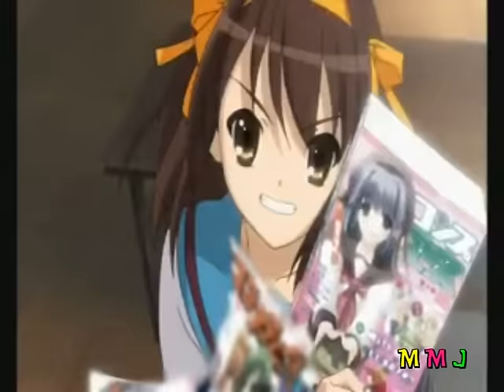Haruhi tocca le tette a Mikuru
tratto dall'episodio 1 di "la malinconia di Haruhi Suzumiya"